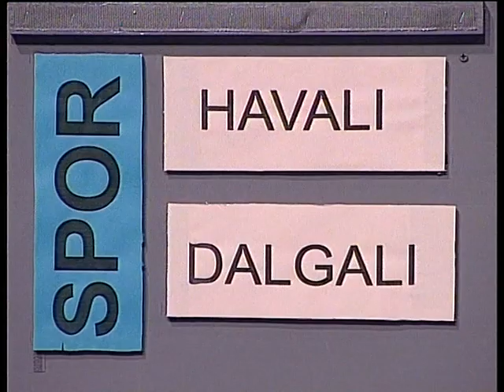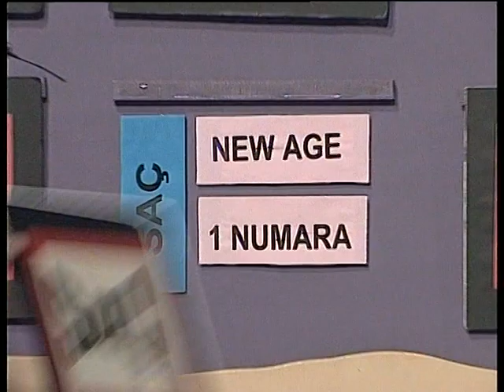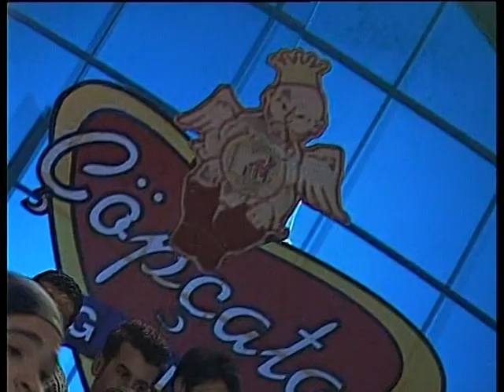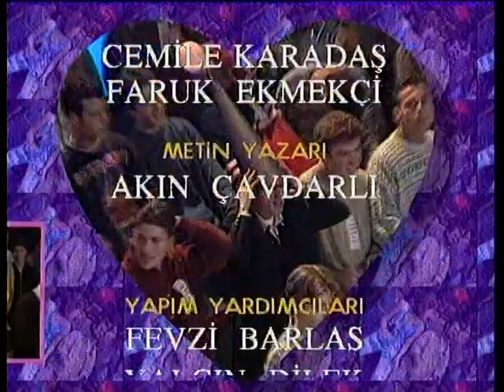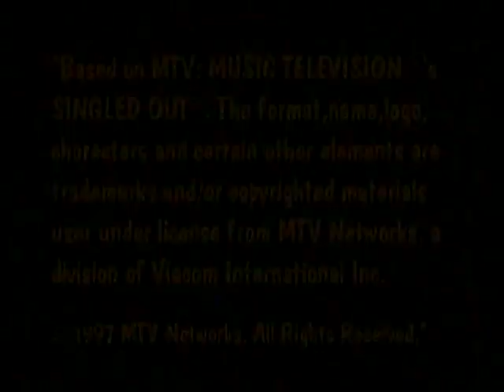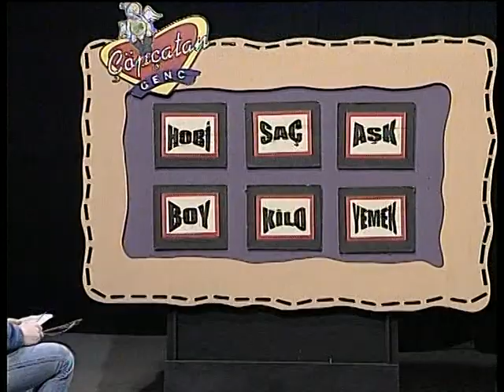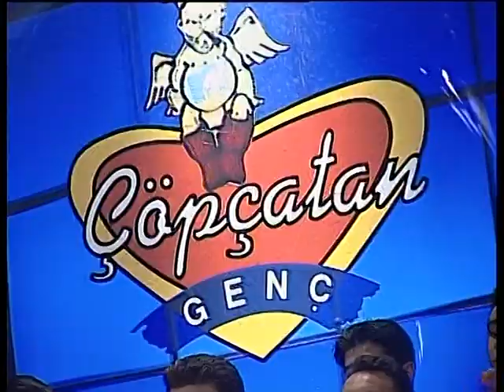Number One TV Genç Çöpçatan Programı bölüm 2